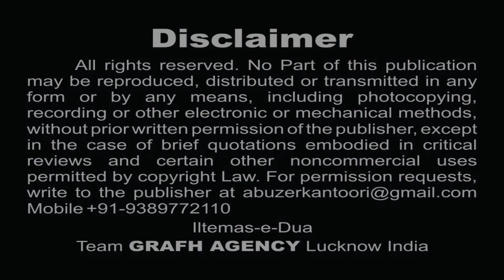झूला झुलाऊँ | Ayan Zaidi (Urfi) | Jhula Jhulaun | Rehan Azmi Pakistan | 1440 2018 | جہولا جہولاوں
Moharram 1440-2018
Title : "Ishq-e-Manam Husain"
Nauha Khwan : AYAN ZAIDI (URFI)
Best Indian Nauha Khwan
Kalaam : Maulana Asad Zaidi
Cinematographer : Rahul Singh Chauhan, Mehdi Haider
Audio : Audio Javed Azad Meerut
Video Editor : Abuzer Kintoori

Our Branch Office :
GRAFH AGENCY

Presented By : Mohd. Asghar Kintoori & Karrar Haider Jaan Jarwali
Cameraman : Rahul Singh Chauhan
Camera Asstt. : Yusuf Raza, Mehdi Hasan "Sonu"